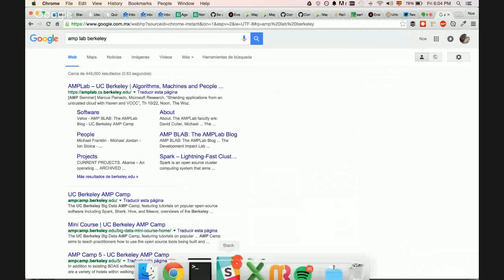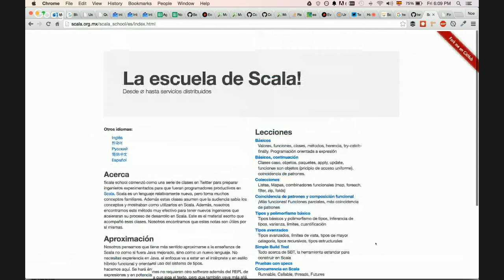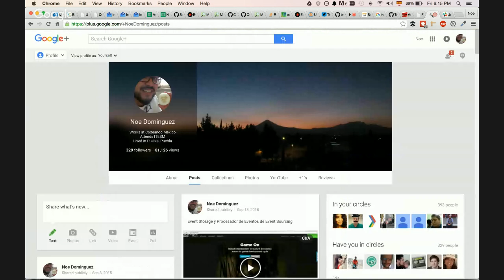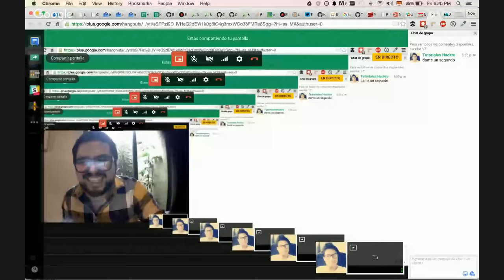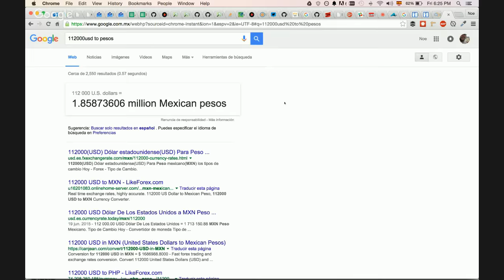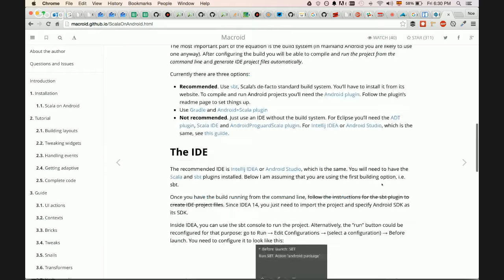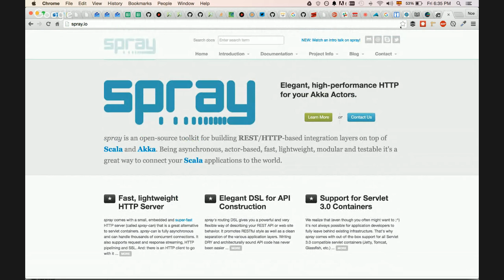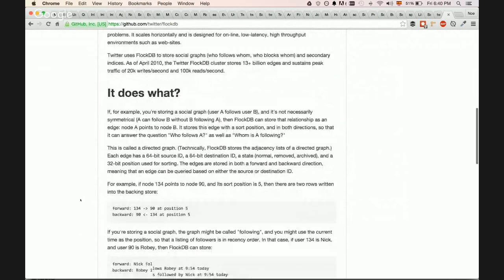[Scala] un lenguaje híbrido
Recursos:
Noe Dominguez - Google+
Noe Dominguez - Yes, I'm the one.. - Codeando México - ITESM
GitHub
finatra - Fast, testable, Scala services built on Twitter-Server and Finagle